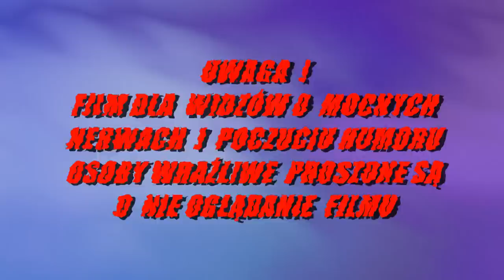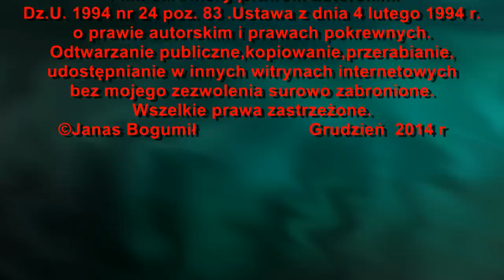Horror na obiad dla gości dziewczyny żony kochanki męża zrób mózg na obiad | filmy kulinarne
Jak zrobić mózg na obiad .Gag jak zrobić mózg na obiad.Horror w kuchni mózg gotowany cieplutki prosto z czaszki wyjęty ?.